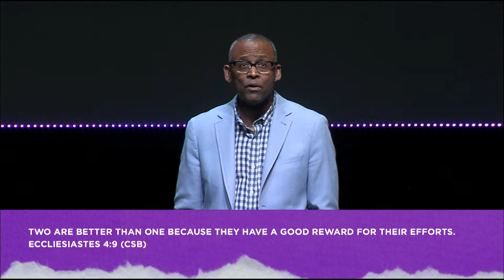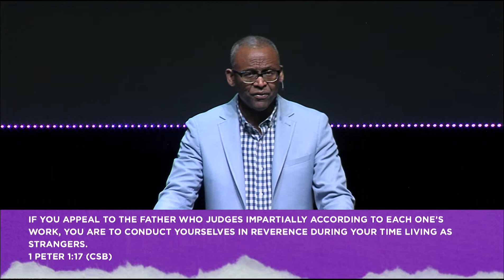Flex Your Muscles God | Pastor Gordon Banks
This message was recorded on Sunday, March 29, 2020.

To support this ministry and help us continue to reach people all around the world

Advance the Kingdom of God by reaching the Pacific Northwest, the entire West Coast and all of Asia, by preaching the Gospel, partnering with other ministries and planting churches.